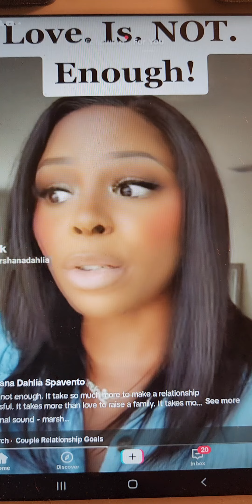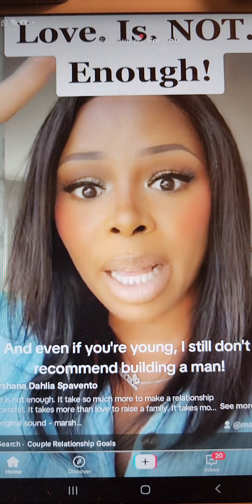LOVE IS NOT ENOUGH BECAUSE IT DOESN'T PAY BILLS - LET'S STOP ROMANTICIZING STRUGGLE LOVE